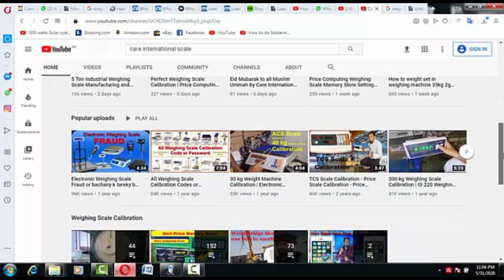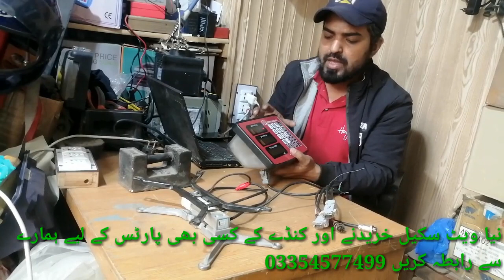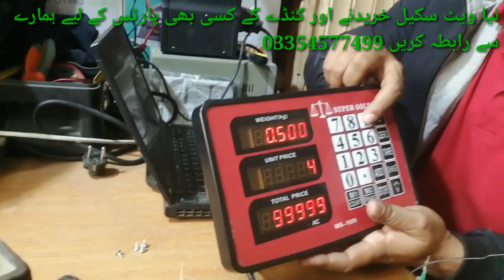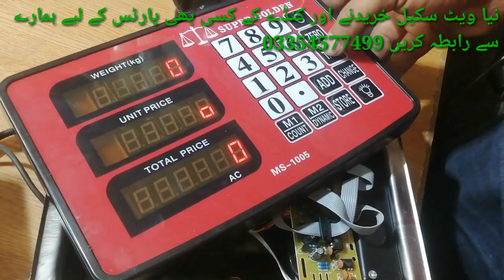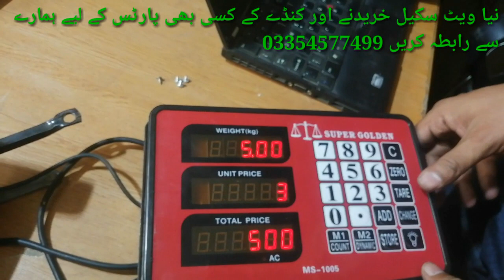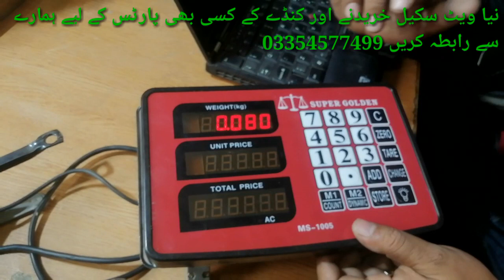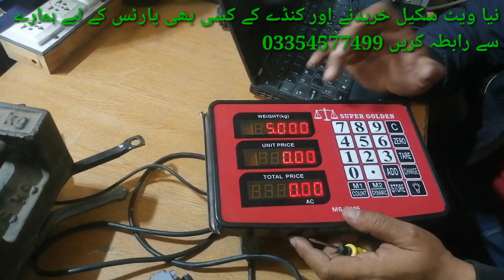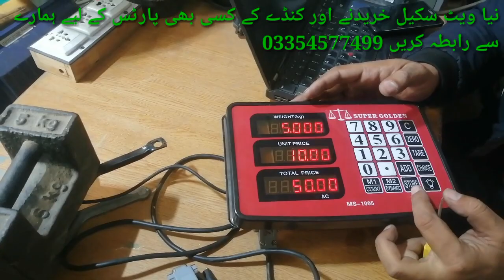Weighing Scale Password Unlock kesy kary by Care International Scale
How to unlock any weighing scale password
How to hack a password of ACS
How can you go to the calibration settings without giving the password of any price computer Scale
Unlock password todke weighing scale ka calibration kare।।कांटेका unlock passward तोड़के calibration
ACS password unlock
digital weighing scale password unlock